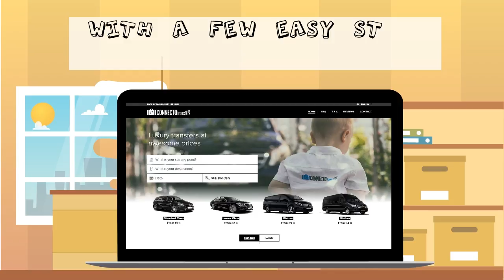How to get from Split Airport to Marina ACI Dubrovnik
Looking for the simplest way of getting to Marina ACI Dubrovnik from ✈ Split Airport? You've come to the right place!
and watch our summary of the Split Airport - Marina ACI Dubrovnik journey and find out how easy the and short this trip can be.

Connecto, more than transport!